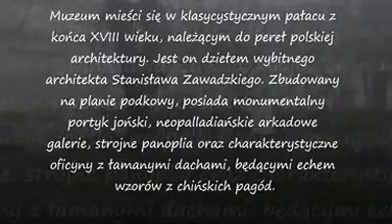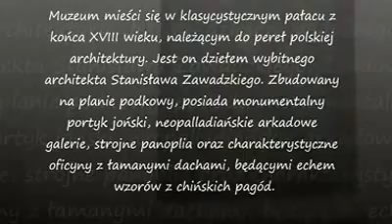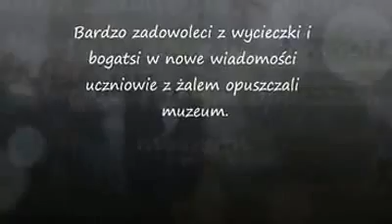Muzeum Smielowo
Wycieczka szkolna do muzeum Adama Mickiewicza w Śmiełowie